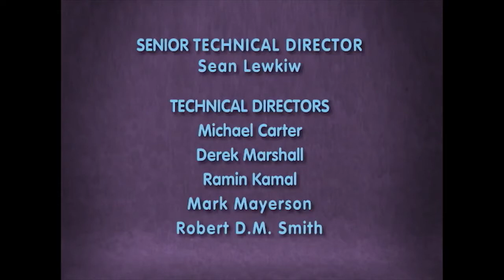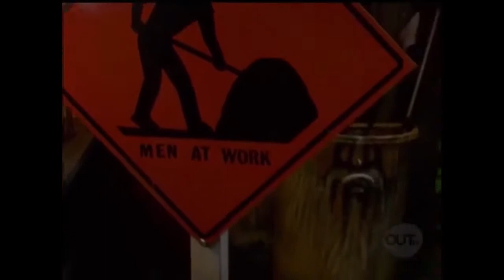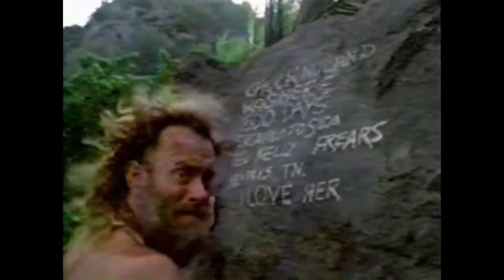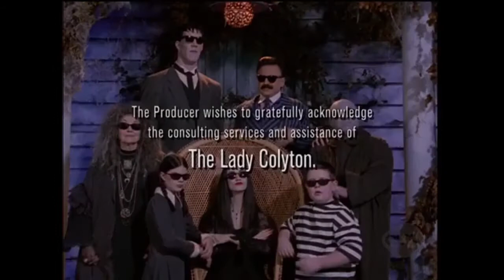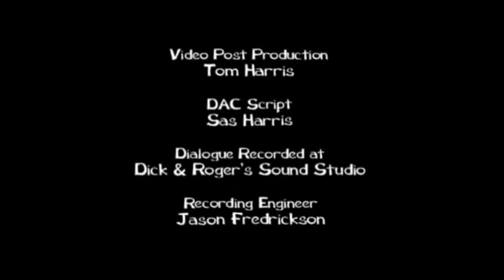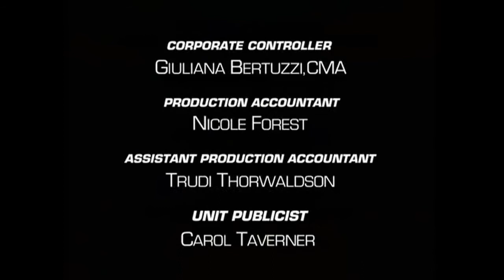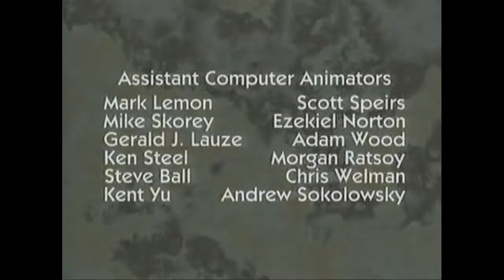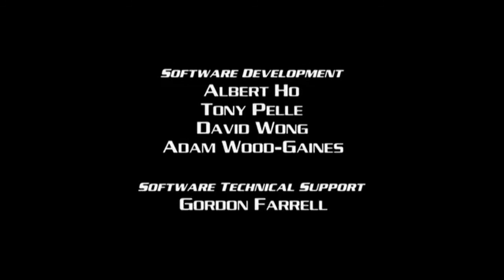YTV Shows with commercials and bumpers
if you grew up watching ytv and feeling nostaligic then this is for you